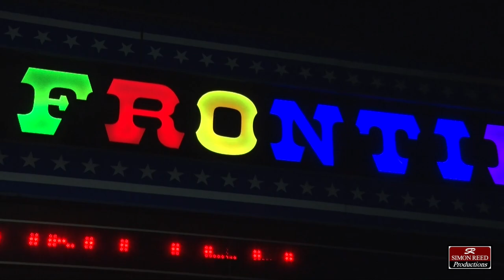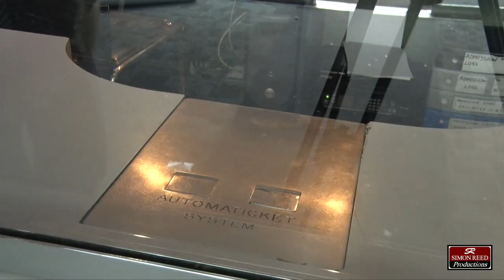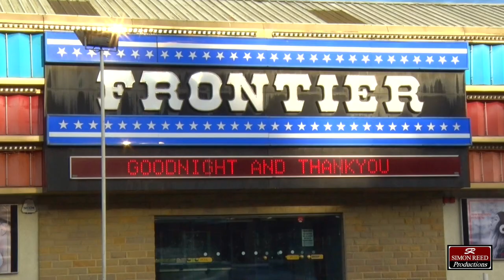"Final Frontier" Documentary (Short Documentary)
Once The Batley Variety Club, The Frontier closed its doors for the last time as a club, This video tries to capture the brilliant atmosphere of a sad day.